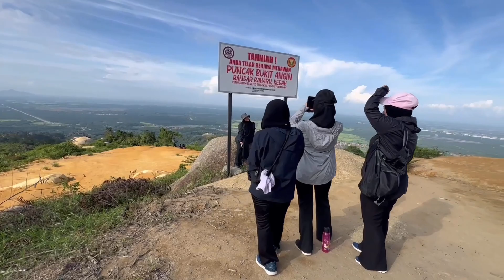Para pendaki#bukit Angin 25.06.2023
Assalamualaikum, sahabat semua  video sederhana, dengan pemandangan alam yang luar biasa indah nya diatas bukit angin bandar baharu Serdang Kedah Malaysia